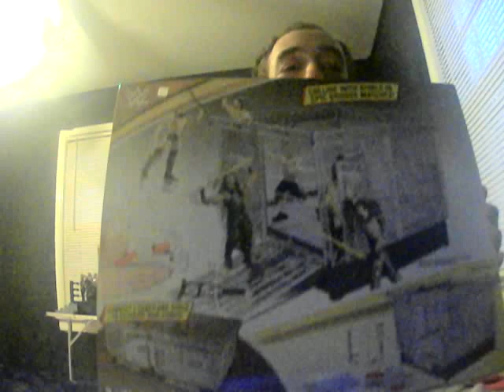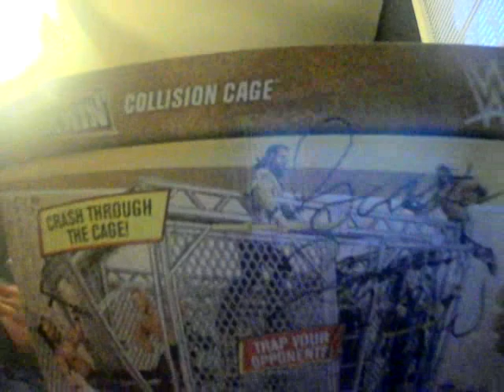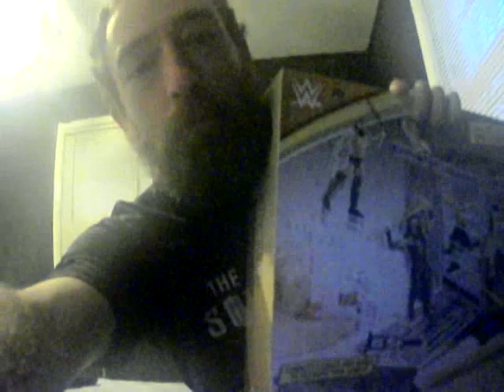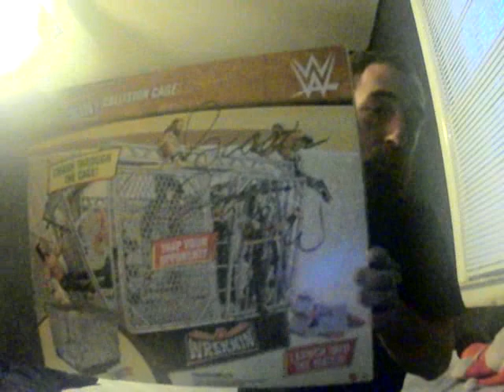our next tuesday give away prize is really awesome comment for a chance win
if you would like give us donation just click on the
fan mail
adam hardin